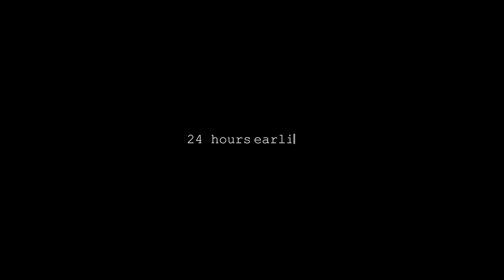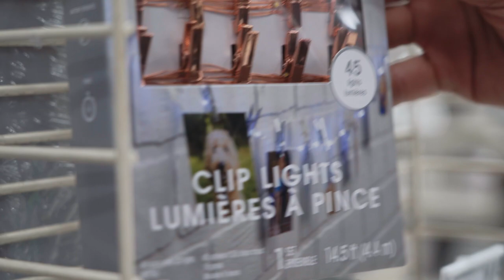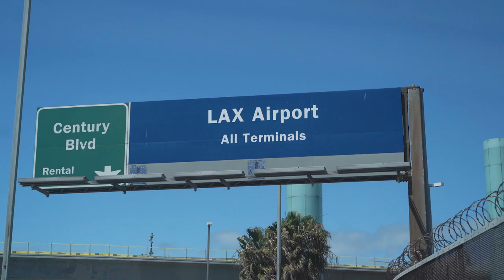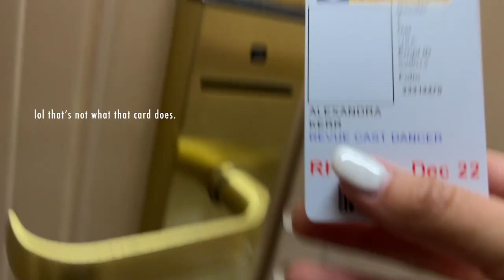I GOT A JOB ON A CRUISE SHIP | Travel & Sign On Day | Crew Member Vlog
I GOT A JOB ON A CRUISE SHIP & I'M FINALLY HERE!

This is a vlog from the day that I traveled & signed on to my first Royal Caribbean Contract on board Rhapsody of the Seas. What an absolute whirlwind of a day.

I'm so excited to see what this cruise ship contract has in store for me!

Travel: @wanderlustalley
Dance: @alleykerr